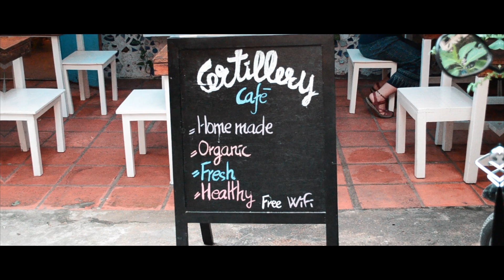Vietnam & Cambodia vlog | 155petite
Combined vlog (Vietnam and Cambodia) because it'll be too short if I separate them :') Sorry for this long due video (the trip was 2 months ago HAHAHA) but I hope you guys enjoy it!

This is my first time playing with transitions and some are not as smooth D: (I'm still learning haha) but feel free to leave me a comment so that I can improve in my next video hehe :P

Equipment (Nikon D5100)
Behind the camera (Me & my mom)